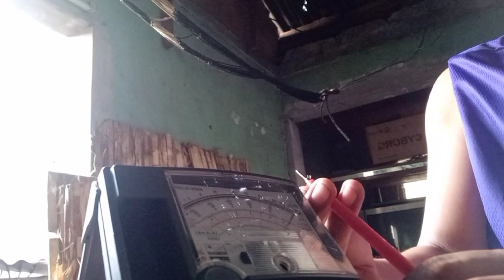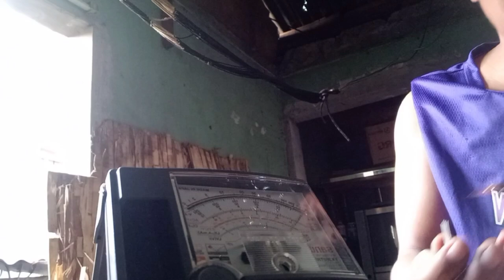Repair Home theater speakers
repair home theater speakers, Isang channel lang Ang gumagana